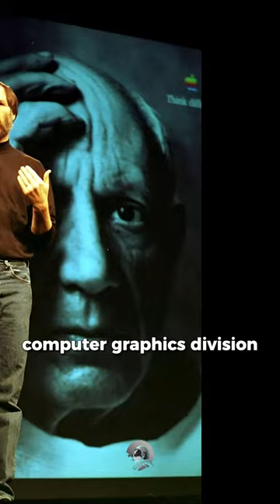Steve Jobs: The Genius Behind Apple's Revolution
🍎 Explore Steve Jobs' remarkable story of innovation and determination, which led to the creation of Apple and its iconic products.💡 Be inspired by his pursuit of excellence.✨